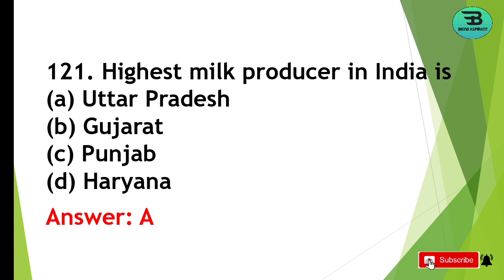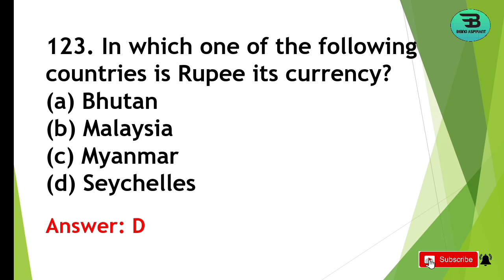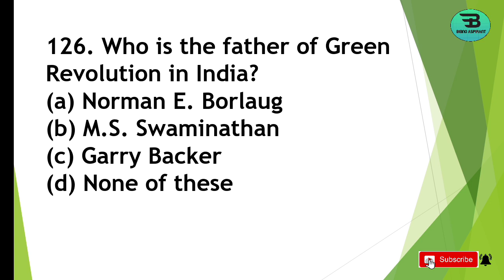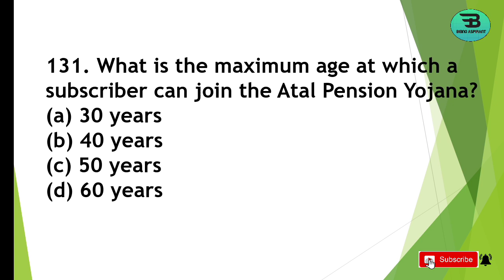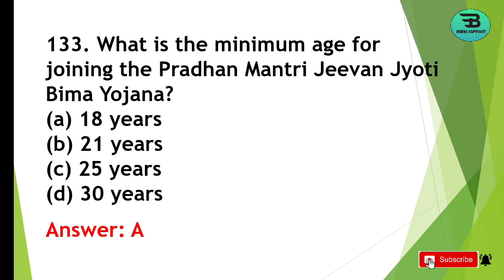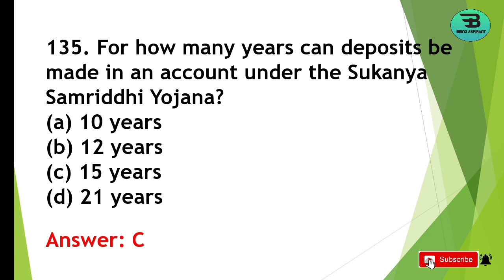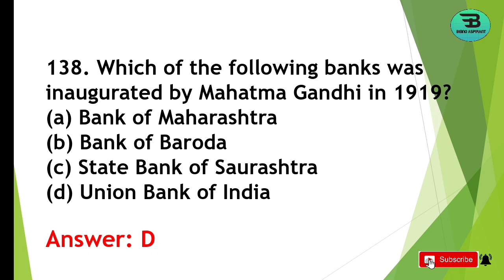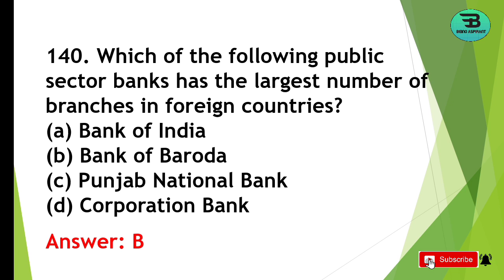Indian Economy | Part 7 | 20 MCQs| Agriculture/ PNRD/ Assam Police SI/ Forest/ Excise/ APSC/Handloom